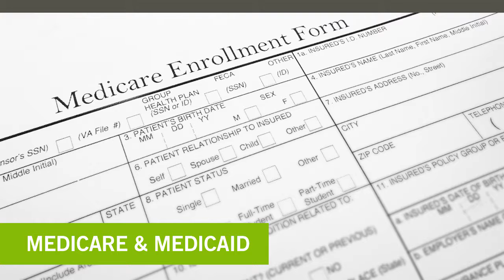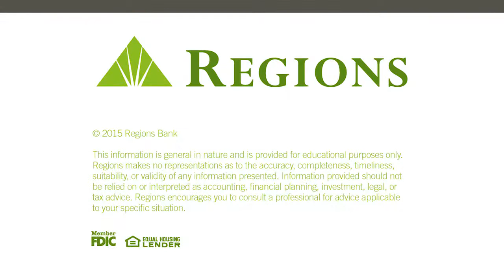The Cost of Caring for an Elderly Parent: Housing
Don’t let the cost of caring for your parents surprise you. Learn how to confidently provide care for them by taking a proactive approach in this video from Regions.